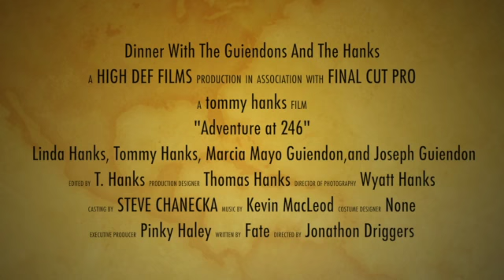DINNER AT 246 AUG 16TH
DINNER WITH OUR VERY GOOD FRIENDS THE GUIENDONS with an early Happy Birthday dessert for Joe a few days early.